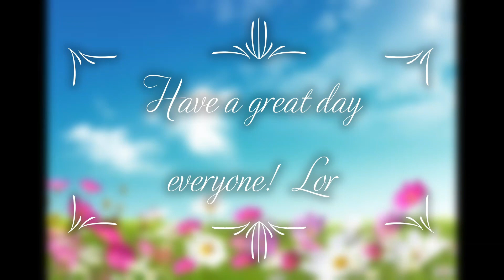Sparkling beaded bracelet DIY Tutorial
Something green for St. Patrick's Day, how to make beaded bracelet